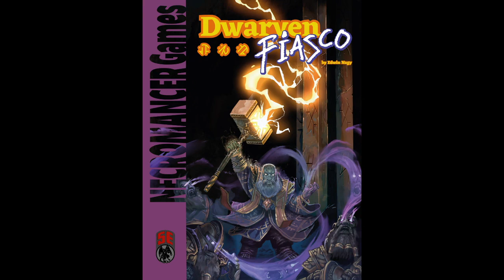Dwarven Fiasco Interview with Edwin Nagy